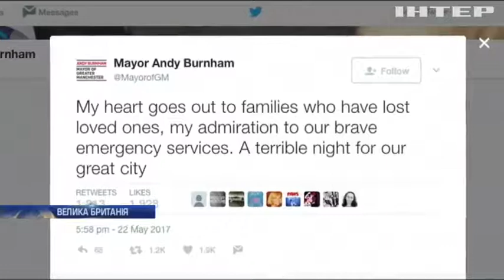Теракт в Манчестері: кількість загиблих зросла до 22